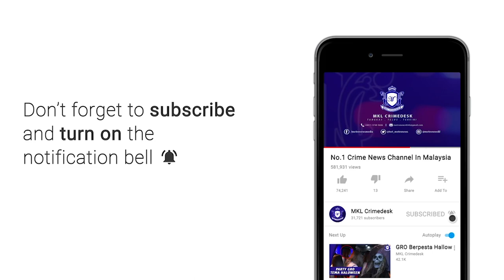MKL Crimedesk | Pemerkasan SRS Bantu Bendung Wabak Covid 19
Menteri Perpaduan Negara, Datuk Halimah Mohamed Sadique hari ini menyerahkan kit peralatan rondaan Skim Rondaan Sukarela S-R-S kepada 16 Pengarah Perpaduan Negeri dari seluruh negara.

Ia bagi memastikan kepatuhan anggota-angota S-R-S terhadap garis panduan yang ditetapkan Kementerian Kesihatan Malaysia K-K-M dan Majlis Keselamatan Negara M-K-N sempena penguatkuasaan Perintah Kawalan Pergerakan Pemulihan PKPP

Peronda S-R-S diwajibkan mematuhi prosedur operasi standard S-O-P dengan menggunakan aplikasi MySejahtera bagi menilai kesihatan kendiri.

Setakat ini terdapat sebanyak satu ribu 79 Skim Rondaan Sukarela dengan 68 ribu 410 anggota di seluruh negara.

S-R-S di bawah Kawasan Rukun Tenggara K-R-T dibenarkan beroperasi bermula 20 Jun ini setelah mendapat kelulusan dalam Mesyuarat Khas Menteri-Menteri yang dijalankan pada 6 Jun lalu.